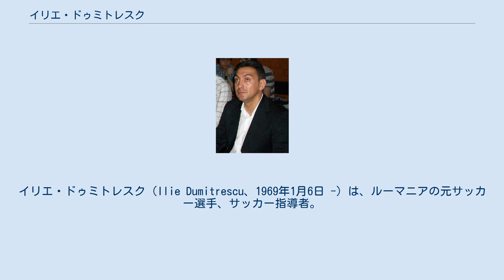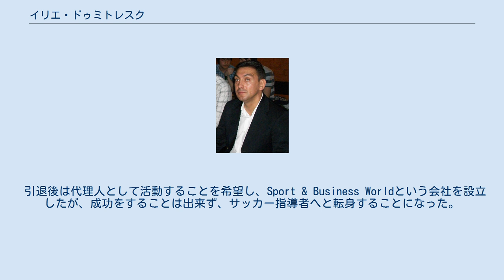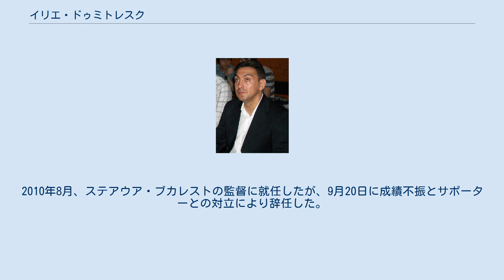イリエ・ドゥミトレスク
イリエ・ドゥミトレスク（Ilie Dumitrescu、1969年1月6日 -）は、ルーマニアの元サッカー選手、サッカー指導者。
ポジションはMF（攻撃的MF）。
 ドゥミトレスクは1977年に8歳でステアウア・ブカレストの下部組織に入団しサッカーを学んだ。
1986年にトップチームへ昇格を果たし、リーグ戦でデビューを飾った。
しかし、UEFAチャンピオンズカップ 1985-86で優勝したレベルの高い選手層の中では出場機会を得ることは難しく、1987年からは経験を積む為にFCオルトへレンタル移籍をした。
 翌1988年にステアウァに復帰すると19歳となっていたドゥミトレスクはレギュラーに定着し、マリウス・ラカトゥシュやゲオルゲ・ハジらと共に攻撃陣を担い、1989年のUEFAチャンピオンズカップ 1988-89準優勝に貢献した（イタリアのACミランに敗退）。
東欧革命の影響により、ラカトゥシュやハジが国外のクラブへ移籍をすると、中心選手としてステアウアを牽引し、1993年のUEFAカップウィナーズカップ準々決勝進出に貢献した（ベルギーのロイヤル・アントワープFCに敗退）。
 クラブや代表での活躍から西欧のビッグクラブから関心を集めるようになり、1994年にイングランド・プレミアリーグのトッテナム・ホットスパーFCへ移籍した。
これは当時のトッテナムの代表の強い希望によるものであったが、思うような結果を残せず、翌1995年にスペインのセビージャFCへレンタル移籍へ出された。
セビージャでは好調なプレーを見せ、当時の監督はドゥミトレスクとの本契約を望んだが、クラブの会長は高額の移籍金が掛かることから難色を示し、最終的にトッテナムへ復帰することとなった。
 トッテナムで短期間プレーした後、1996年にウェストハム・ユナイテッドへ売却されたが、外国人用労働許可証の問題により契約は無効となった。
1996年夏にメキシコのクラブ・アメリカへ移籍するが、1年後にはライバルクラブのアトランテFCへ移籍した。
メキシコで2年間を過ごした後、1998年に古巣のステアウア・ブカレストへ復帰。
前期シーズン終了後に現役引退を発表した。
 ルーマニア代表としては、1989年のギリシャ戦で代表デビューを飾った。
翌1990年のFIFAワールドカップ・イタリア大会代表メンバーに選出され2試合に出場した。
 1994年のFIFAワールドカップ・アメリカ大会ではハジやフロリン・ラドチョウと共に攻撃の中心選手として活躍。
決勝トーナメント1回戦のアルゼンチン戦では、ラドチョウが累積警告で出場停止という状況の中で本領を発揮。
11分に左サイド角度のないところからの絶妙のFKで先制点を叩きだすと、同点とされた後の18分にはハジのラストパスから得点を挙げて勝ち越しに成功した。
58分には自陣からのカウンターアタックからアルゼンチンゴール前までドリブルで独走し、最後は自陣右サイドから一気に駆けあがったハジにラストパスを送り、ハジの右足での得点をアシストした。
ドゥミトレスクは2得点1アシストと全得点に絡む活躍を見せ、アルゼンチンを3-2で破る原動力となった。
 その後、1998年のFIFAワールドカップ・フランス大会にも出場するなど国際Aマッチ63試合に出場し22得点を記録した。
 引退後は代理人として活動することを希望し、Sport & Business Worldという会社を設立したが、成功をすることは出来ず、サッカー指導者へと転身することになった。
2000年からはFCオツェルル・ガラツィの監督に就任。
翌2001年からはFCMバカウの監督を務めるなど、主にルーマニア、キプロス、ギリシャのクラブチームの監督を歴任した。
2006年にPAOKテッサロニキの監督に就任したが、カテナチオ（イタリアで1960年代に流行した戦術）を髣髴させる守備的な戦術を採用したことでサポーターの非難を浴び、2006年10月に監督を辞任した。
2010年8月、ステアウア・ブカレストの監督に就任したが、9月20日に成績不振とサポーターとの対立により辞任した。
 ^ “Ilie Dumitres...